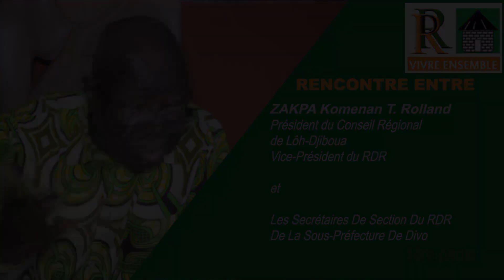Politique/Rencontre entre ZAKPA et les secrétaire de section du RDR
Politique/Rencontre entre ZAKPA Komenan Tchecoura Rolland
Président du Conseil Régional de Lôh-Djiboua
et les secrétaires de section du RDR